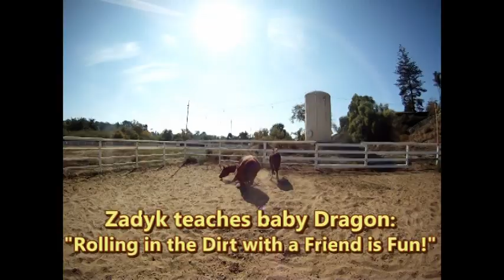Zadyk teaches young colt Lucky Dragon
8 Year old Arabian gelding Zadyk teaches 5 month old Arabian colt, Lucky Dragon, some lessons he'll have to remember throughout his life.  They are playing and exploring in the field below their home.  I will be following Lucky Dragon and his progress as an endurance horse/ stallion,  throughout his life.